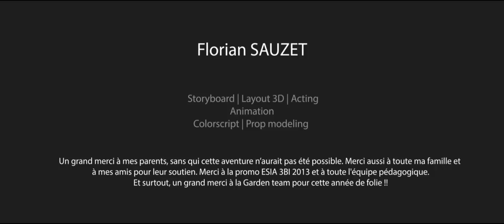Сад / The Garden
Film de fin de Bachelor Infographie 3D 2013 de Bellecour Ecole, 3D & Entertainment (bellecour.fr).
Réalisé par Jade Gachet, Doriane Lopez , Jérémy Favre, Florian Sauzet et Pierre-Gabriel Chouzy
End of studies short film from Bellecour School, 3D & entertainment (2013) (bellecour.fr).
Directed by Jade Gachet, Doriane Lopez , Jérémy Favre, Florian Sauzet and Pierre-Gabriel Chouzy
REALISE PAR/ DIRECTED BY
Jade Gachet
Doriane Lopez
Jérémy Favre
Florian Sauzet
Pierre-Gabriel Chouzy
pgchouzy.blogspot.fr/
MUSIQUE/MUSIC
Erwann Chandon
SOUND DESIGN
Alexandre Perrier
alexperrier.blogspot.fr/